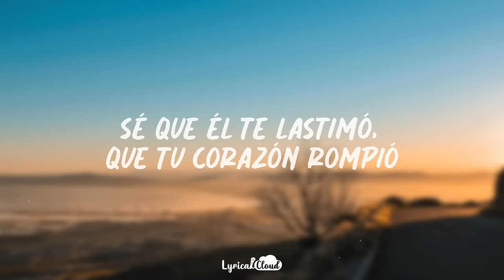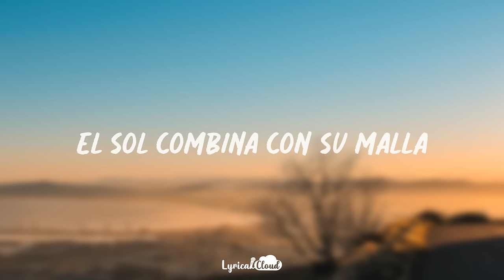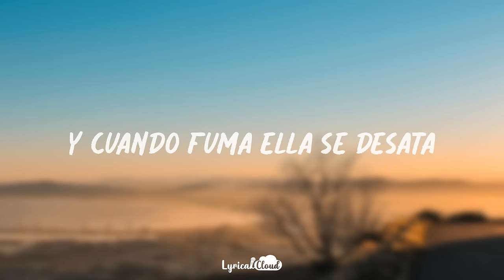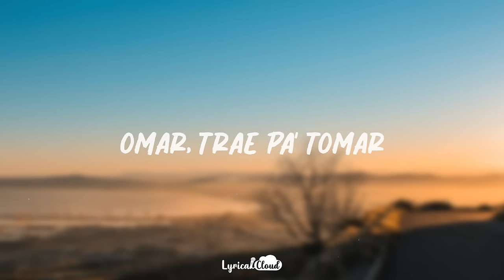Kaleb Di Masi - Hace Calor (Lyrics/Letra)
Kaleb Di Masi - Hace Calor (Lyrics/Letra) by Lyrical Cloud

🎤 Lyrics: Kaleb Di Masi - Hace Calor
[Intro: Kaleb Di Masi]
Yeh, eh
Sé que él te lastimó, que tu corazón rompió
Pero él no es pa' llora', hoy es pura diversión
Así que deja todo atrá', pónteme a bailar
Pepa y marihuana para janguear

[Pre-Estribillo: Kaleb Di Masi]
Y mueve el culo en la playa
El sol combina con su malla
Y cuando fuma ella se desata
Está cabrona, está bellaca

[Estribillo: Kaleb Di Masi]
Hace calor
En la playa to' apreta'o el puti short
Ese culo, mami, es uno en un millón
Tiene arena adentro 'e la ropa interior
Y se la saco yo, yo
Hace calor
Hace calor
[Post-Estribillo: Kaleb Di Masi]
Hace calor, -lor, -lor, -lor, -lor
-lor, -lor, -lor, -lor
Hace calor
Ha-Ha-Ha-Hace calor

Hace calor
Tiene arena dentro de la ropa interior
Hace calor
Yeah, y la mami de Argentina
Con la mano pa' arriba
Las de Miami también que esta noche
Hace calor
Hace calor
Jajaja, hace calor

[Outro: Kaleb Di Masi]
Yeah, yeah, yeah, yeah
Kaleb Di Masi, baby
Omar, trae pa' tomar
Ya tu sabe como e'
Haciendo un palo por mes
Jaja, turreo mistico